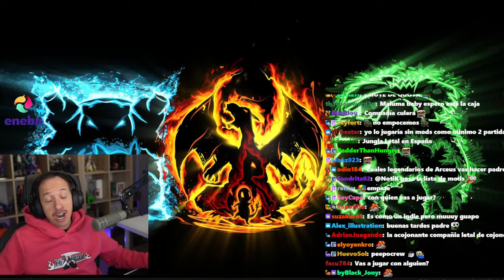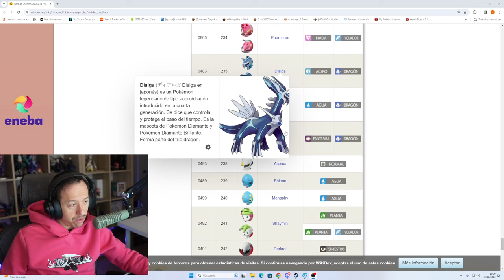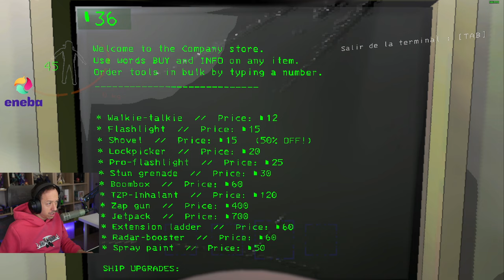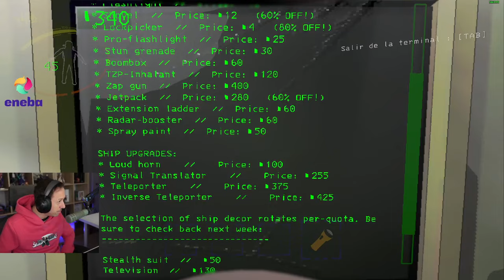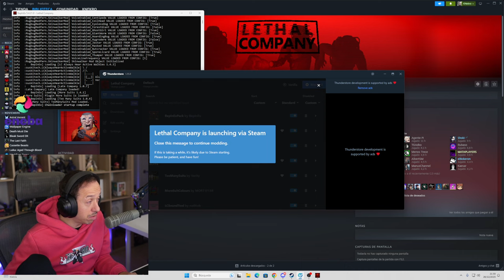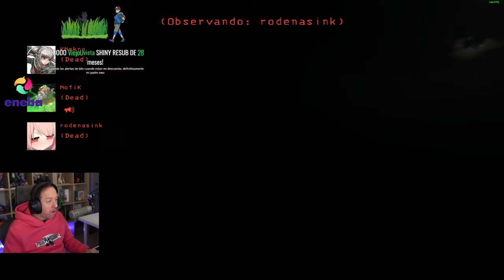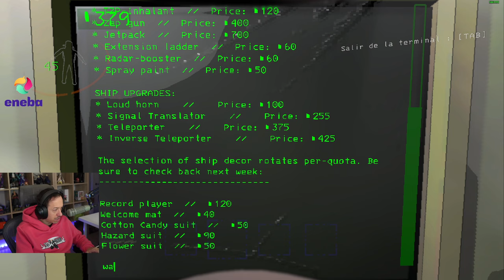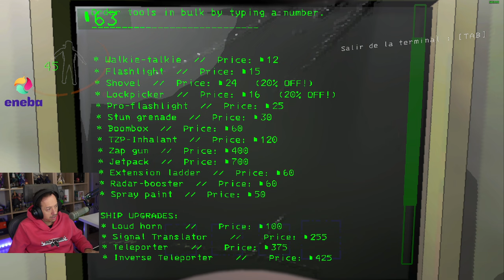LETHAL COMPANY sale regular con Marti y Notik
Knekro ( @KNekroGamer ) juega a Lethal Company con Marta y Notik